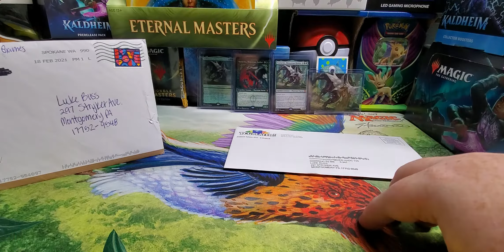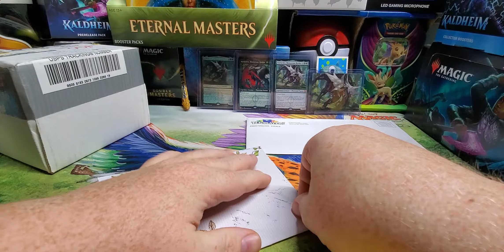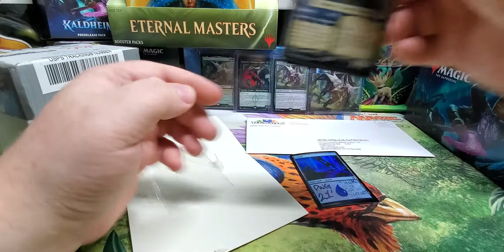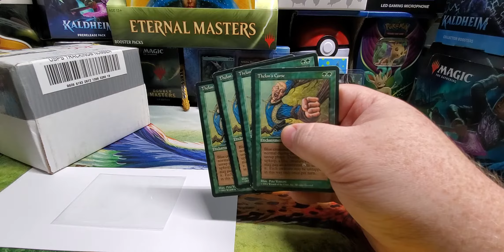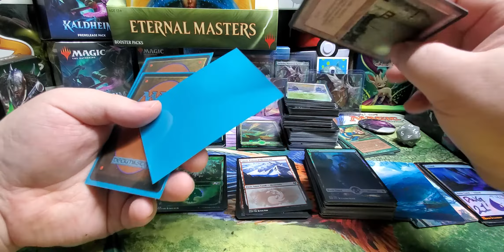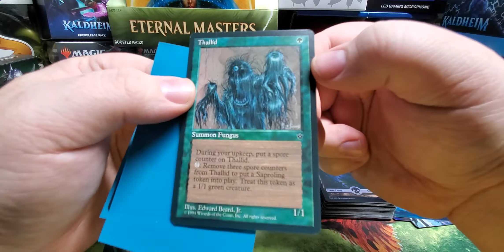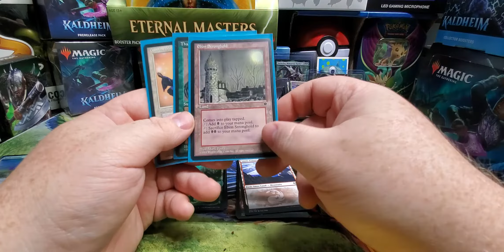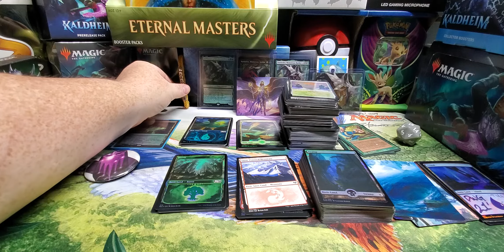Mailday Monday Mtg Rudy ain't got Nutting on me...lol giveaway in the description.